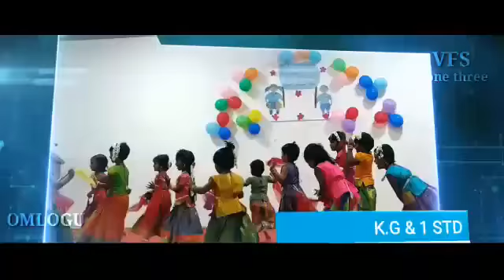Kids dance performance